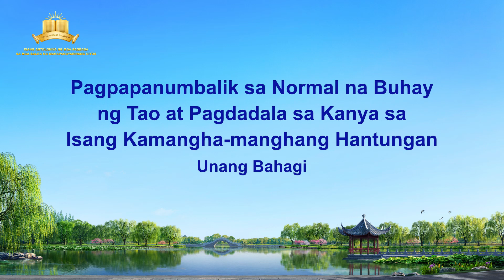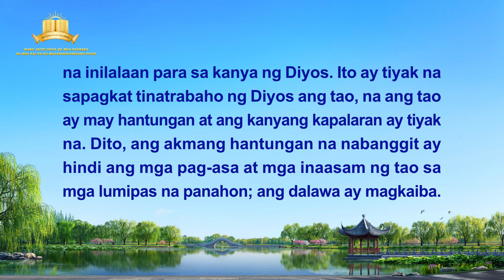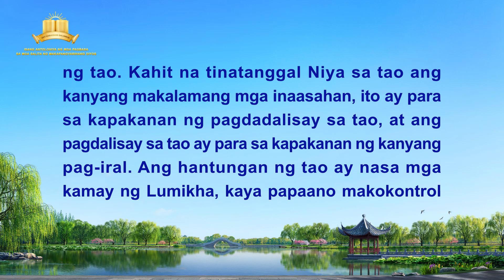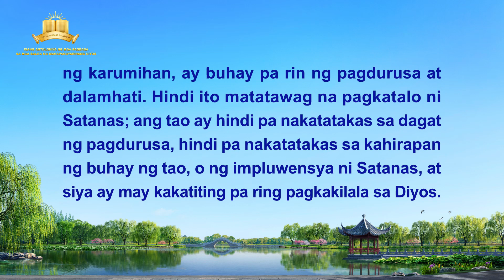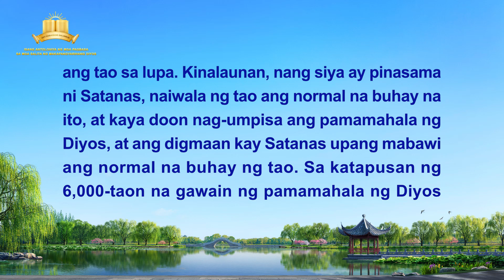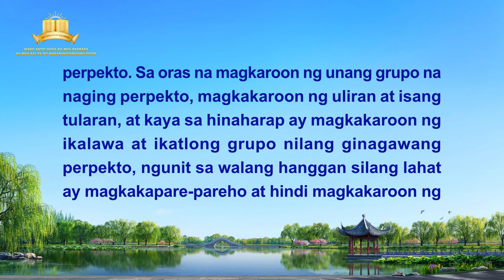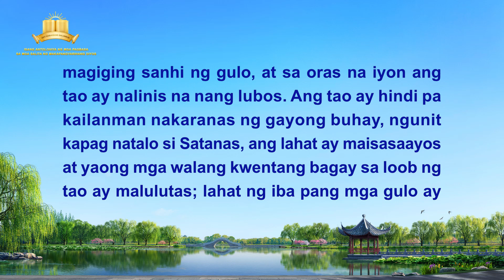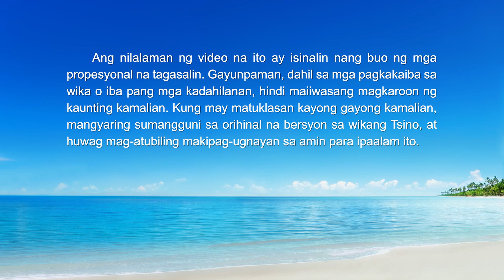Isang Pagbasa ng mga Salita ng Makapangyarihang Diyos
Ang Salita ng Diyos | "Pagpapanumbalik sa Normal na Buhay ng Tao at Pagdadala sa Kanya sa Isang Kamangha-manghang Hantungan" (Unang Bahagi)

Inirerekomenda:
Ukol sa Paghahangad sa Katotohanan (Mga buong kabanata)